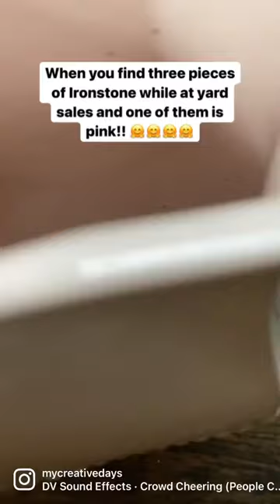How to tell if a piece is Ironstone. This stamp on the bottom of the piece is the fastest way.